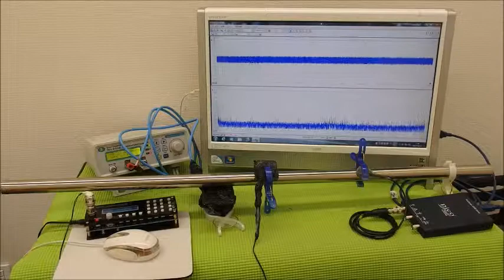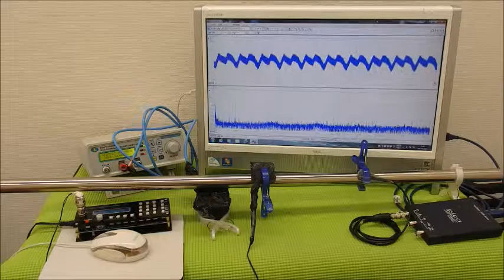表面弾性波を利用した、超音波制御技術 ultrasonic-labo